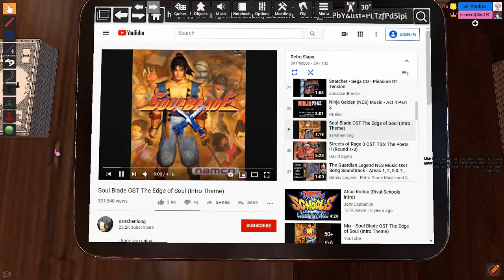PAY EACH PLAYER $50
tabletop simulator we continue monopoly